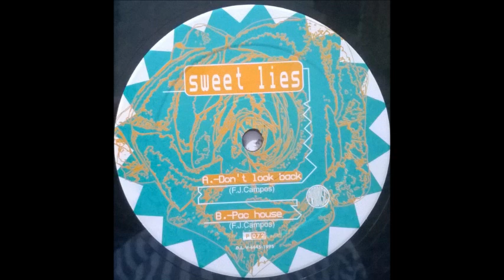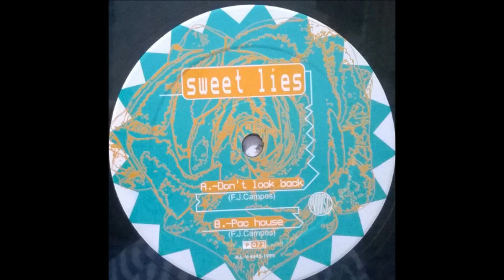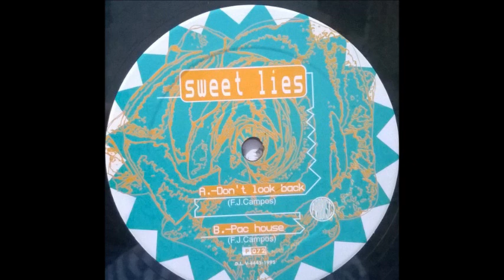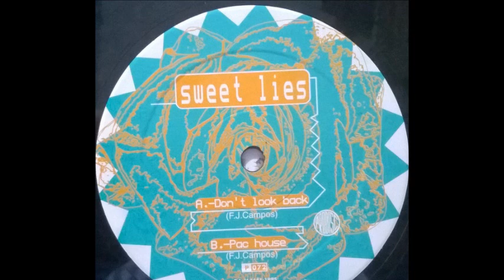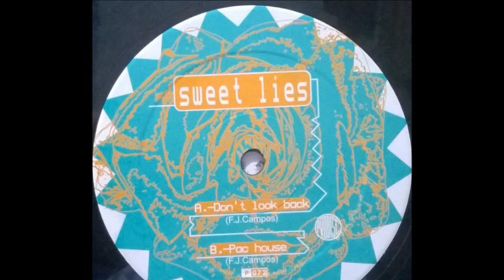Sweet Lies - Pac House (B)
Sweet Lies ‎- Don't Look Back
Sello:Prodisc
Formato:Vinyl
País:Spain
Publicado:1995
Género:Electronic
Estilo:Progressive House
Written By F.J. Campos